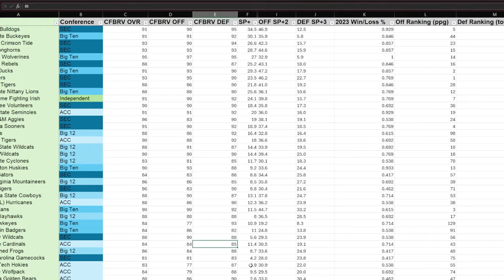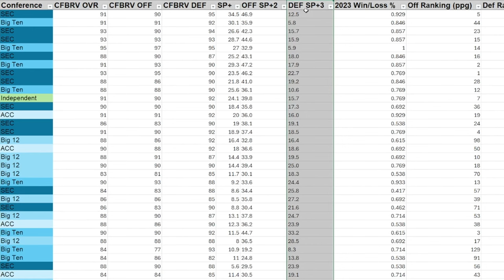RATINGS for Every Team in EA College Football 25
I cover EVERY Power 5 school in this video and will rate every Group of 5 school in part two. Official rating reveals for every NCAA football team will come closer to launch, but we can get a head start! I combined a LOT of data from multiple sources to create a weighted formula that I use to predict each school and their projected team overall, offense overall, and defense overall for EA College Football 25.

The Krabby Patty Secret Formula:
1. College Football Revamped Overalls
2. ESPN SP+ Ratings (via Bill Connelly)
3. NCAA Offense rankings
4. NCAA Total Defense rankings
5. 2023 Winning Percentage
6. Strength of Schedule ratings

2. Like the video
3. Comment when done

Timestamps:
0:15 - Ratings Logic
2:27 - Big 12 Teams
6:06 - ACC Teams
9:43 - Big 10 Teams
14:03 - SEC Teams
17:33 - Pac 12 Teams

Inspired by channels like: Bordeaux, Teetop, MMG, RBT, Deestroying